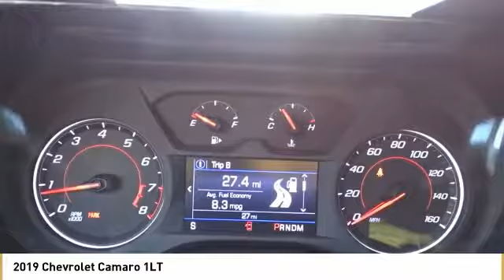2019 Chevrolet Camaro 1LT New 19Z0514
Steel Gray Metallic 2019 Chevrolet Camaro 1LT RWD 8-Speed Automatic 2.0L TurbochargedbrbrWith Every Purchase or Lease of a new or used car at Nissani Brothers Auto Mall in Culver City, you will receive the following: *Complimentary Lube, Oil, and Filter Change *Complimentary Car Washes *Courtesy Loaner Vehicle *Complimentary Flat Tire Repair *Express Shuttle Service *Pre-Registered Repair Service For the as long as you OWN the vehicle! 22/31 City/Highway MPG Price includes: $500 - General Motors Consumer Cash Program. Exp. 01/31/2019, $1,000 - Chevrolet Select Market Bonus Cash. Exp. 01/31/2019